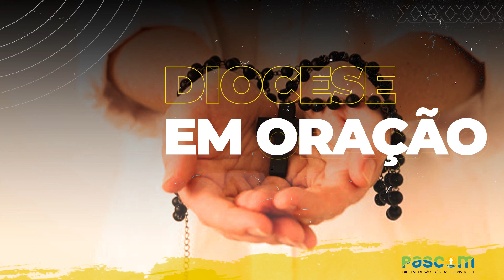Diocese em Oração / Misterios Gozosos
Diocese em Oração / Misterios Gozosos com Padre Claudemir Canela  Catedral São João Batista de São João da Boa Vista